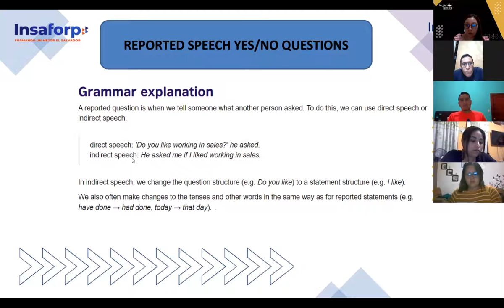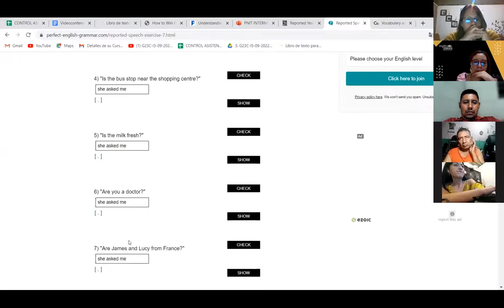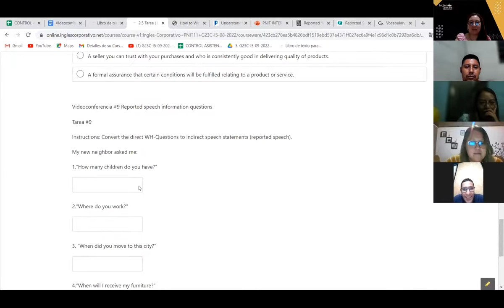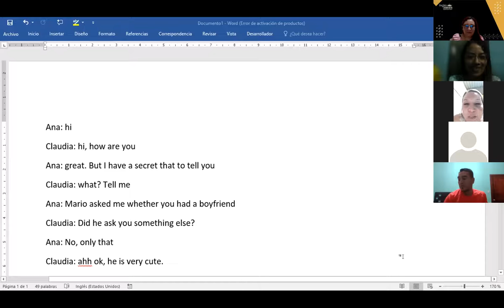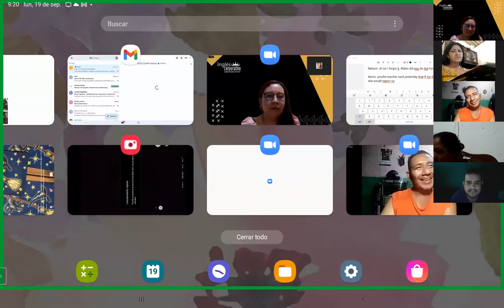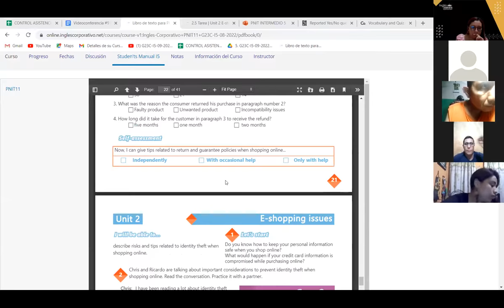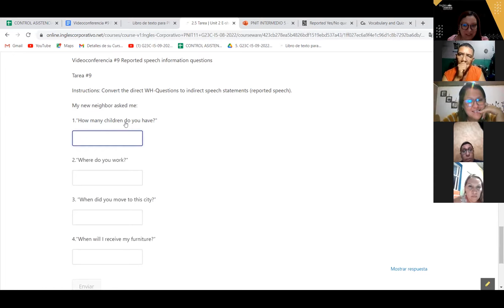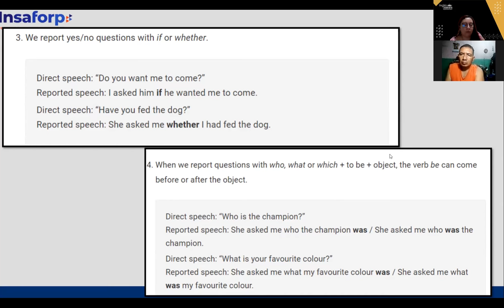Inglés Corporativo-19-09-2022 -Reported speech information questions